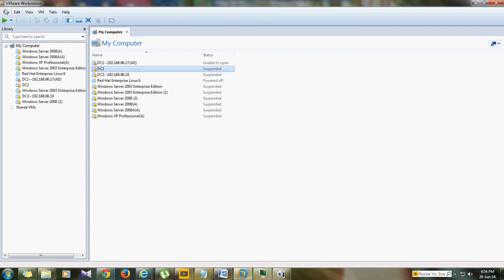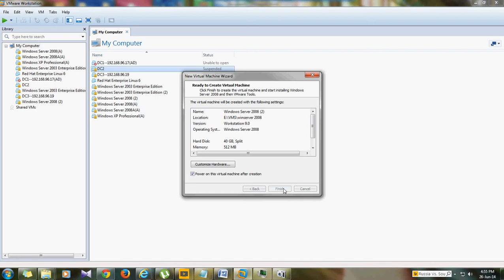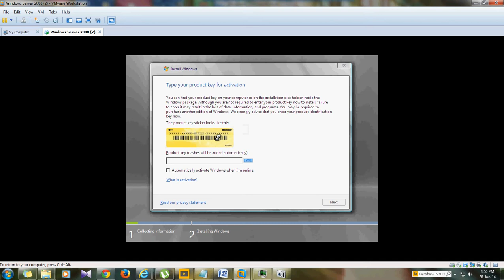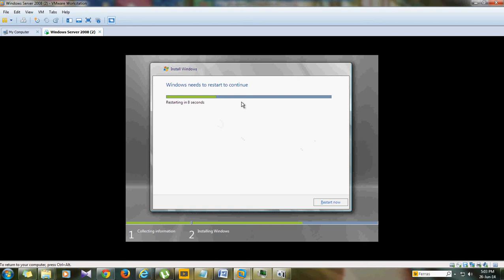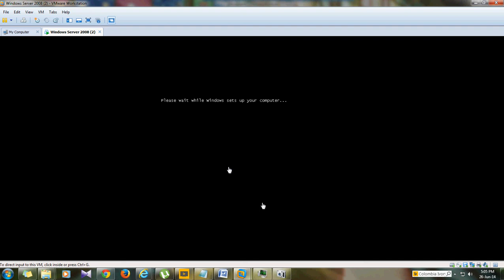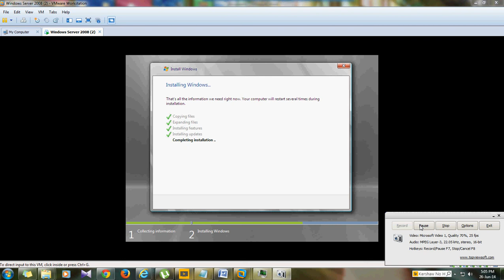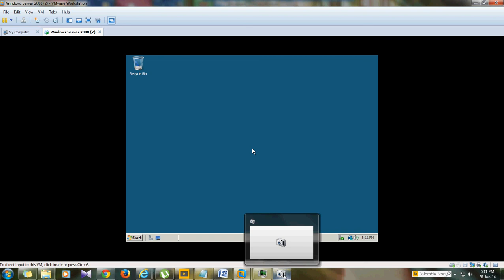Windows server 2008 installation amd configuration part 1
In this video you can understand Basic installation process of windows server 2008 and configuration.

windows server 2012 r2 installation and configuration, windows server 2012 r2 tutorial, windows server 2012 r2 remote desktop services, windows server 2012 r2 essentials, windows server 2012 r2 domain controller setup, windows server 2012 r2 product key, windows server 2012 r2 dns configuration, windows server 2012 r2 active directory setup, windows server 2012 r2 vpn setup, windows server 2012 r2 group policy management, windows server 2012 r2

windows server 2008 r2 tutorial , windows server 2008 r2 domain controller setup, windows server 2008 r2 vpn setup, windows server 2008 r2 dns configuration, windows server 2008 r2 forgot administrator password, windows server 2008 r2 active directory configuration, windows server 2008 r2 password reset, windows server 2008 r2 remote desktop services, windows server 2008 r2 tutorial full

Windows server 2012Windows server 2012